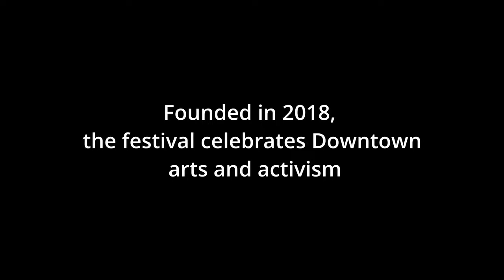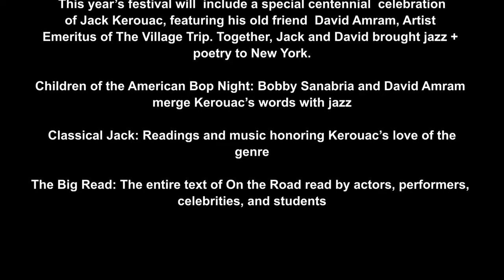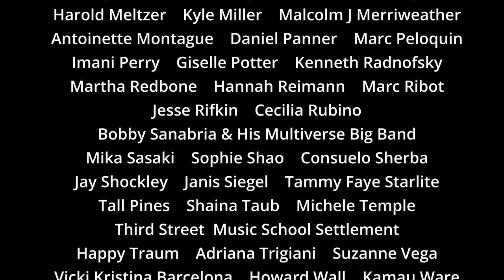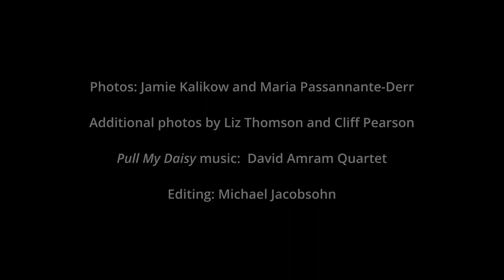The Village Trip: A Festival Celebrating Arts & Activism in Greenwich Village, New York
The Village Trip is an annual festival founded in 2018 by British journalist and author Liz Thomson. It’s a celebration of vibrant Downtown neighborhoods, including Greenwich Village, the West and East Village, anchored by Washington Square Park and Tompkins Square Park - the beating hearts of bohemian culture. These communities have nurtured musicians, composers, and singers; playwrights, poets, and novelists; painters, sculptors and performance artists whose work has made a powerful impact far beyond New York.

Their spirit of social activism has flourished for generations, the good vibrations of these creative non-conformists and shape-shirting troublemakers resonating around the world and bringing about lasting change.

With Liz Thomson and Cliff Pearson, Joint Artistic Directors, and David Amram, The Village Trip Artist Emeritus. Film by Michael Jacobsohn.

In 2023 The Village Trip two-week festival runs September 9 - 23.

To keep up with unfolding news, please sign up for the newsletter.